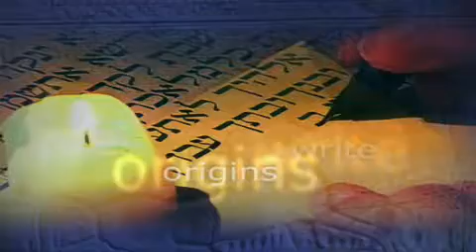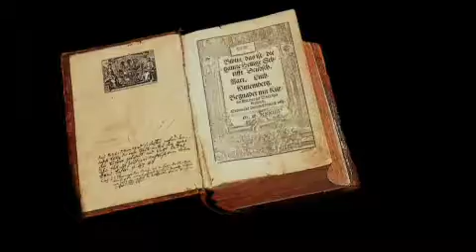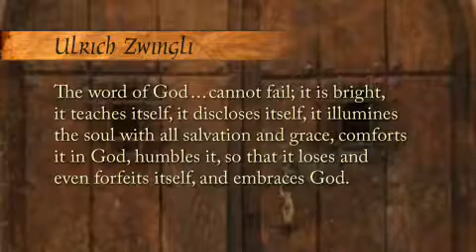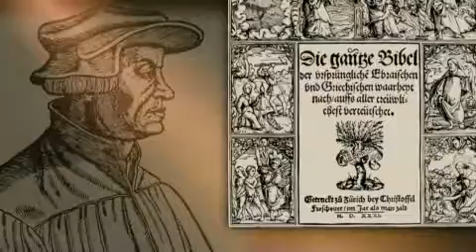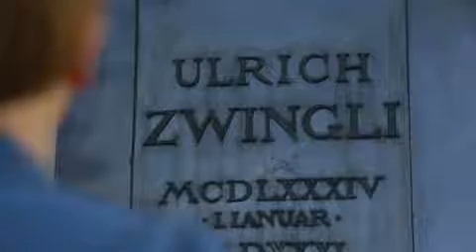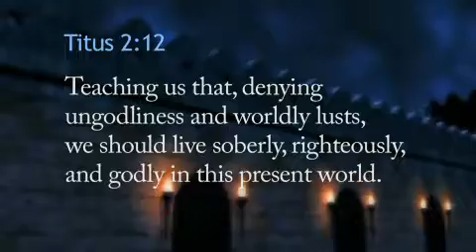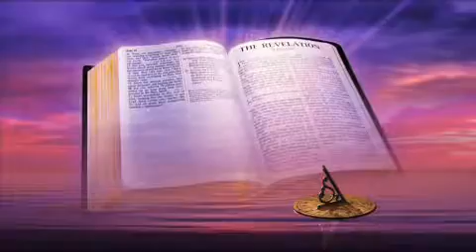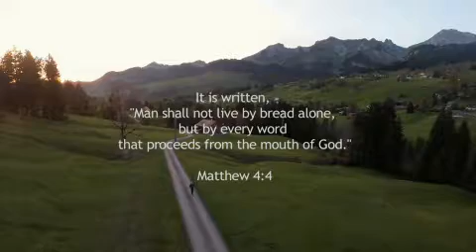220. The Third Man (It Is Written) SD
Opposed by the Catholic Church, Ulrich Zwingli was the leader of the Swiss Reformation, a commitment to God’s Word that would cost him his life.